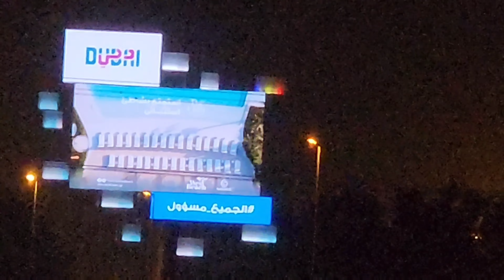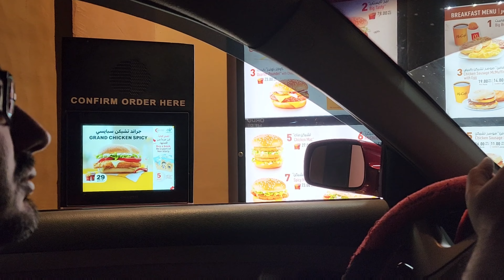Last night 🌙 shari time | me and Ibrahim.